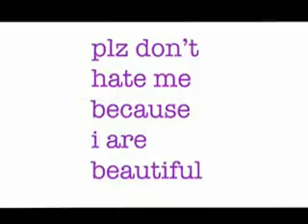Контора ЗАО Интерспецстрой - отзывы | Taiwan Apple Daily Court iTunes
+ 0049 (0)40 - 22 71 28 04
EVER DEPENDUP CO., LTD.: iPhone: (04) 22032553
№ 13,  24 RD., TAICHUNG INDUSTRIAL PARK, TAICHUNG, TAIWAN, (R.O.C.)
«Сервисспецтехника»
長信昇實業有限公司  謝謝 - 陳盈吉